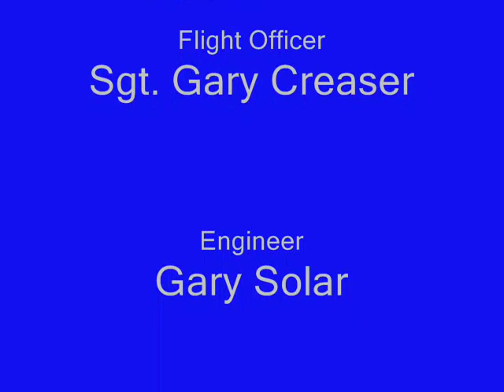HAWCS 1 at SAIT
Calgary Police helicopter  HAWKS 1 at SAIT